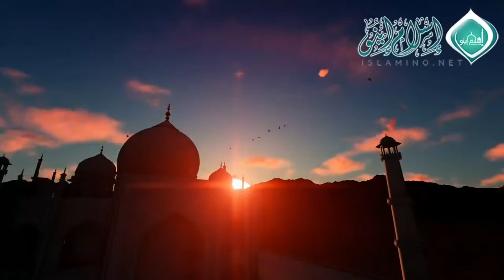دعاء الأستاذ إلياس التسولي للشيخ محمد الهواري رحمه الله تعالى